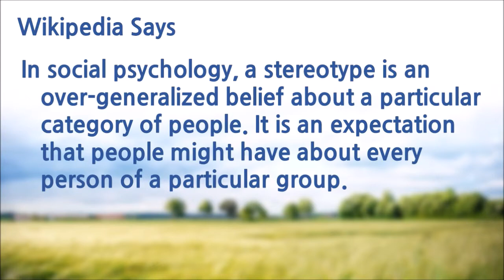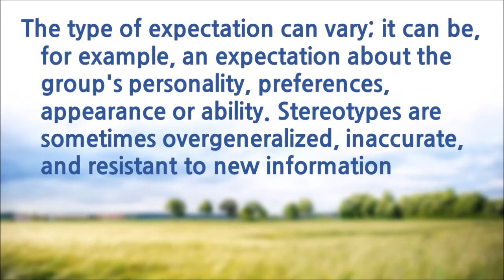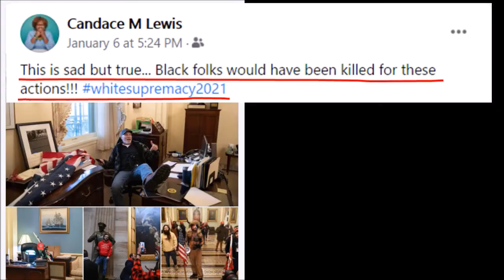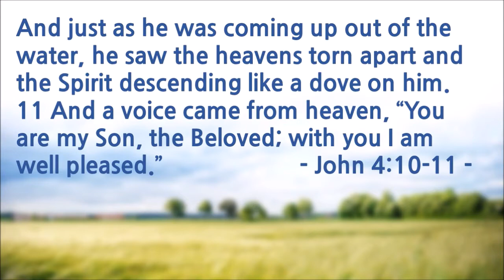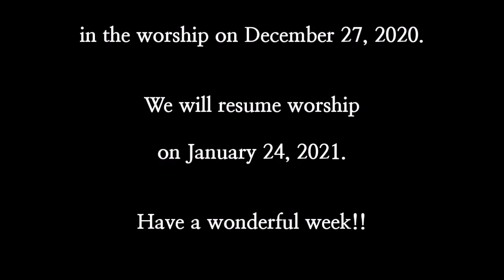01/10/2021 Online Worship